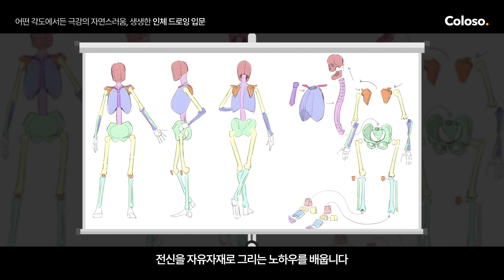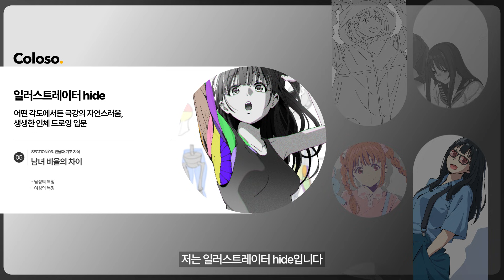일러스트레이터 hide “어떤 각도에서든 극강의 자연스러움, 생생한 인체 드로잉 입문”ㅣColoso_trailer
[일러스트레이터 hide의 인체 드로잉 입문 클래스]

일러스트레이터 hide가 일러스트의 기초가 되는 인체 드로잉 클래스를 총 27회에 걸친 온라인 실무 교육으로 제공합니다.

✔SECTION 01. 인트로
✔SECTION 02. 워밍업
✔SECTION 03. 인물화 기초 지식
✔SECTION 04. 제스처 드로잉
✔SECTION 05. 입체를 고려한 인물 그리기
✔SECTION 06. 골격과 근육의 단순화 ①몸통
✔SECTION 07. 골격과 근육의 단순화 ②사지
✔SECTION 08. 전체 리듬과 흐름을 고려한 인물 그리기
✔SECTION 09. 실전: 캐릭터 일러스트 그리기

지금 바로 콜로소에서 자세한
커리큘럼을 확인해 보세요😊